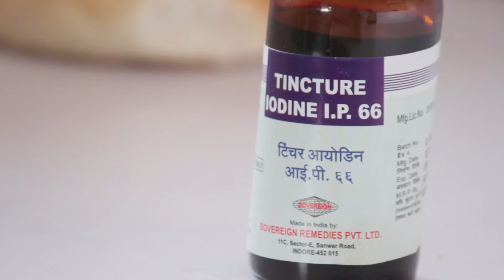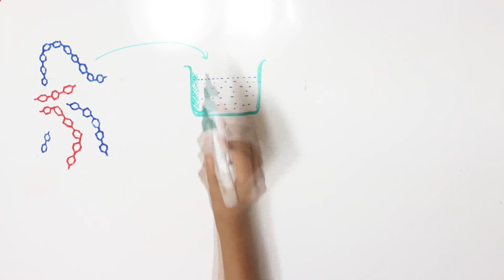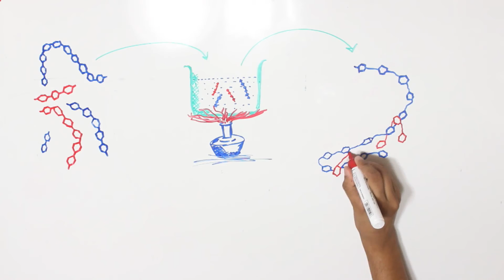Testing for Starch (HINDI)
Agastya International Foundation brings to you a video explaining some uses of starch and providing a way to test for its presence experimentally.